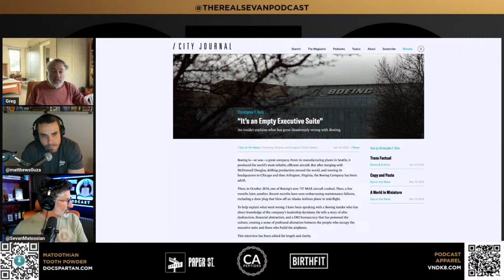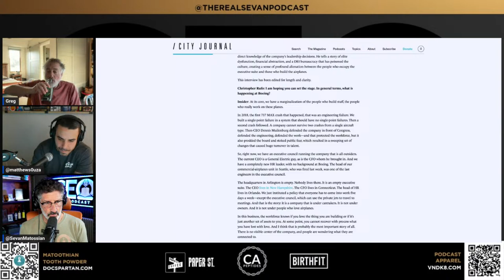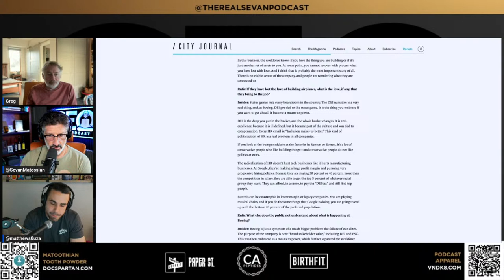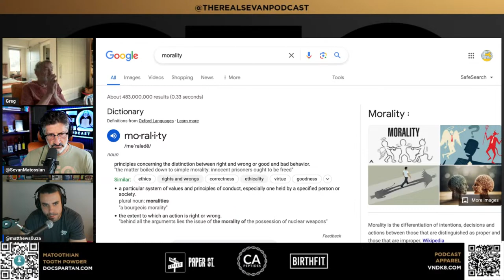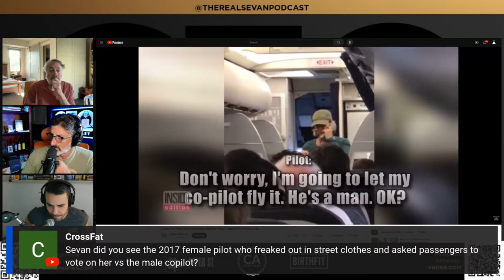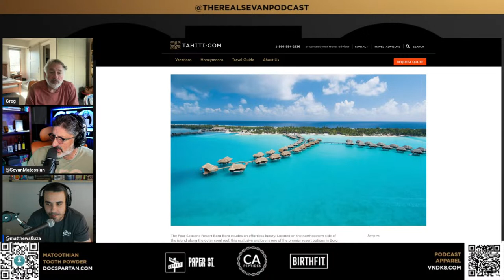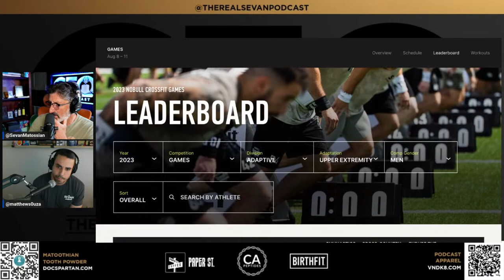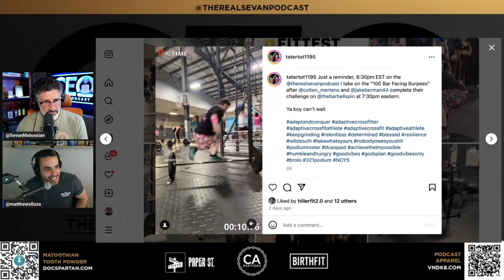Greg Glassman | Live Call In - DEI Destroys Boeing